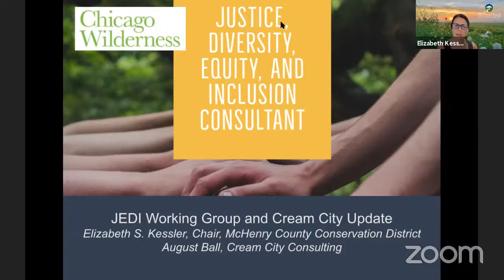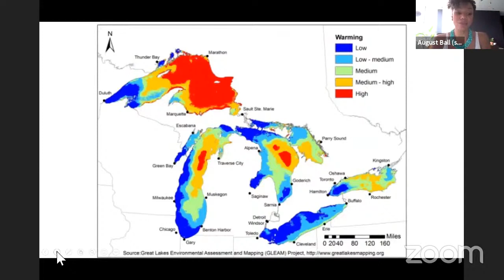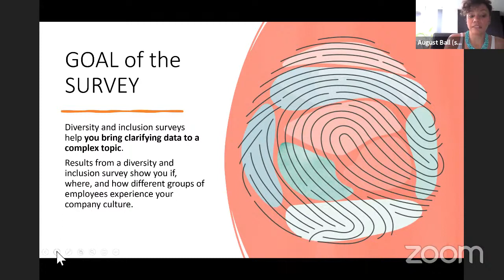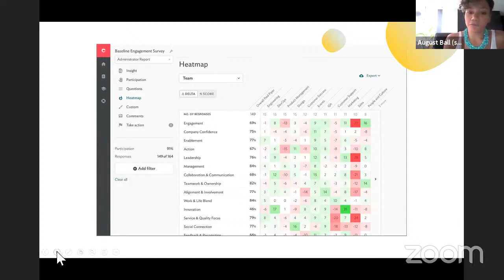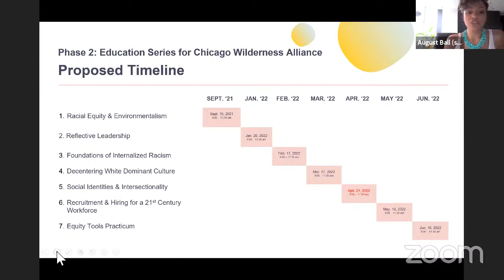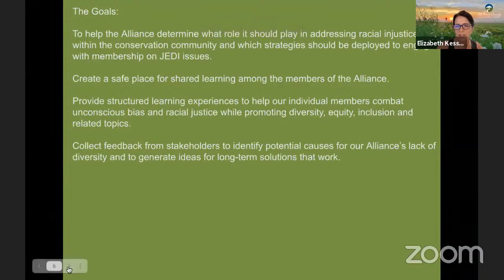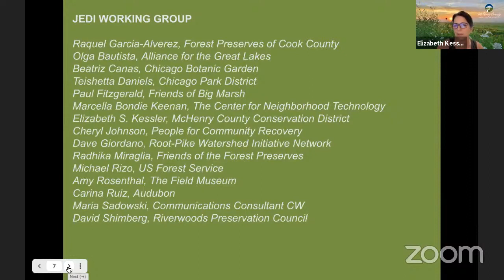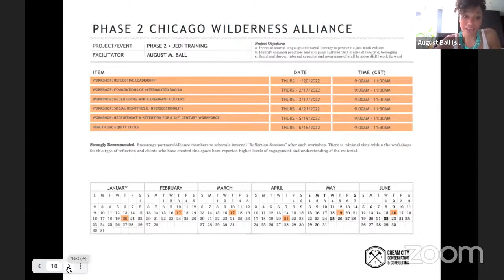August Bell, Cream City Conservation, at Chicago Wilderness Executive Council Meeting, August 2021.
August Bell describes the purpose and procedure of the Chicago Wilderness regional culture survey, whose goal is to address equity, diversity, justice, inclusion, and belonging in organizations in Illinois, Indiana, Michigan, and Wisconsin.